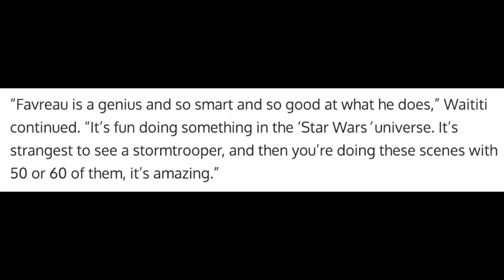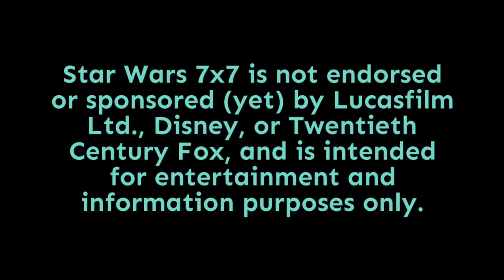Episode 1,689: Star Wars Noteworthy News Roundup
Meanwhile... from who knows the title of Episode IX (and who should but doesn't?), to stormtroopers in The Mandalorian, to Rian Johnson again confirming his trilogy, to a Triple Force Friday! Here's our roundup of Star Wars news we've yet to cover on the show. Punch it!

Thanks especially to our Patron Producers, for helping to make the show a success. The Force is strong with them!

Pamela Johnson
Dennis Keithly
Timothy McMahon